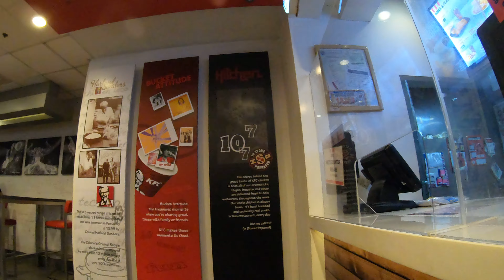JD with Gilbert and Lourdemon 4th stop KFC Good Earth Carriedo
ULtimateCycLoneSLash
Date Recorded : Monday , 20 September 2021
Video recorded through Go Pro Hero 7